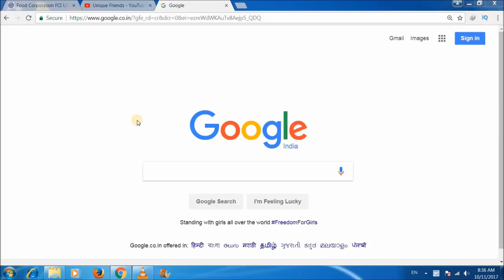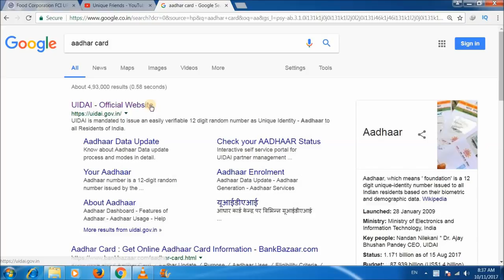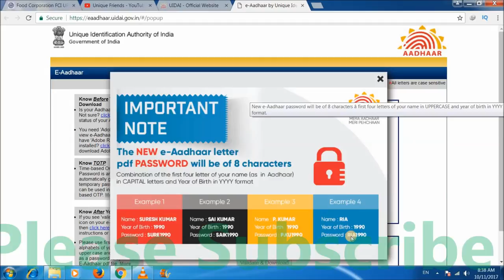अब E-AADHAR के PDF Open नहीं होगी आपके PIN CODE से | UIDAI NEW UPDATE 2017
नमस्कार दोस्तों..   आज के इस विडियो में मैंने बताया है कि है कि अब E-AADHAR के PDF Open नहीं होगी आपके PIN CODE से अब UIDAI ने नया Rule जारी किया है...

The New E-Aadhar letter pdf password will be of 8 characters.
Combination of the first four letter of your name (as in Aadhaar) in Capital letters and year of birth in YYYY format.

धन्यवाद!!

unique Friends
"Uniquefriends"
Gaurav Kumar